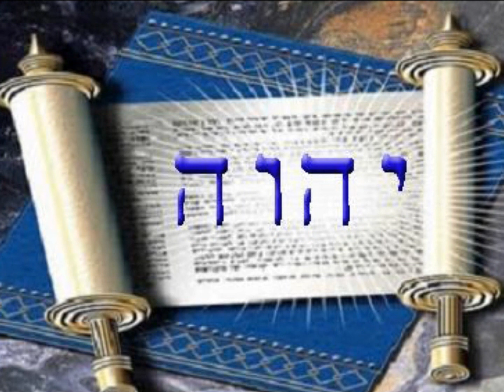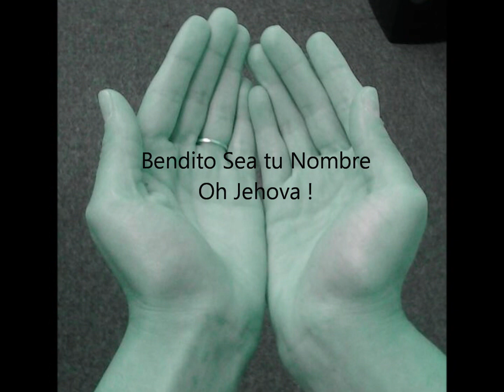Cantico 83 "El Valor del Autodominio"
Podemos romper las cadenas de la imperfeccion si seguimos a Jehova nuestro amoroso Dios.